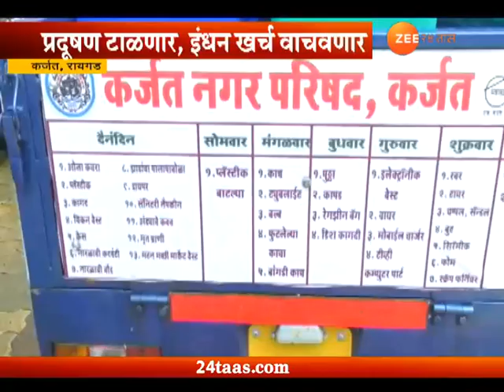Raigad | Karjat | Nagar Parishad Zero Garbage Venture